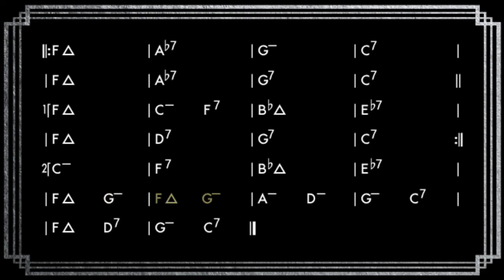A Foggy Day (F) || Play Along || Classic Swing Backing Track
"A Foggy Day" is a popular song written by George Gershwin with lyrics by Ira Gershwin. The song was first introduced in the 1937 musical "A Damsel in Distress" and has since become a jazz standard.

One of the most notable recordings of "A Foggy Day" was by Frank Sinatra in 1957. Sinatra's version of the song, which was included on his album "Where Are You?," featured a slow and relaxed tempo, with Sinatra's smooth vocals adding a sense of melancholy to the lyrics. This recording helped to establish "A Foggy Day" as a classic ballad in the American songbook.

Another significant recording of "A Foggy Day" was by Ella Fitzgerald in 1960. Fitzgerald's version, which was included on her album "Ella Fitzgerald Sings the George and Ira Gershwin Songbook," featured a more upbeat tempo and a swing feel. Fitzgerald's virtuosic vocal performance and her ability to convey the emotions of the lyrics made this recording a standout.

In addition to these recordings, "A Foggy Day" has been covered by many other notable artists such as Fred Astaire, Louis Armstrong, and Michael Buble.

The song's significance lies in its timelessness and universality. The lyrics of "A Foggy Day" describe the feeling of being alone on a rainy day and longing for the company of a loved one. The song's melody and harmonies are also masterfully crafted, making it a favorite among jazz musicians and singers.

Overall, "A Foggy Day" is a classic song that has stood the test of time, remaining popular and relevant for decades. The song's combination of poignant lyrics and a memorable melody make it a true masterpiece.

•    CΔ could refer to a “C6” or “Cmaj7”
•    D- is usually voiced as “Dmi7” (1,♭3, 5, ♭7)